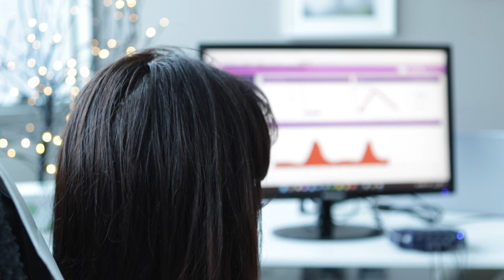Nicoletta Savoye - Psicologa e Psicoterapeuta ad Aosta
La Dott.ssa Nicoletta Savoye illustra la tecnologia sul bio e neuro feedback.